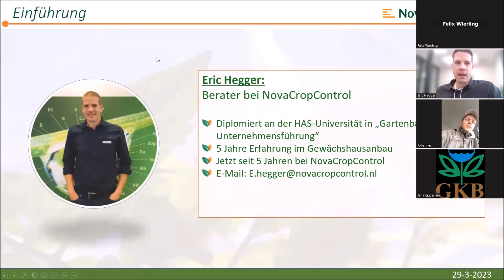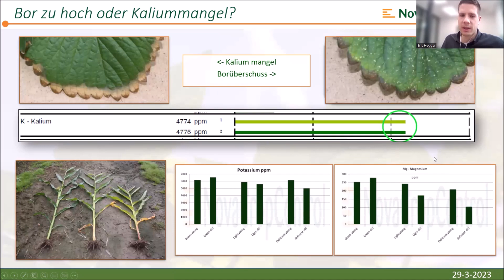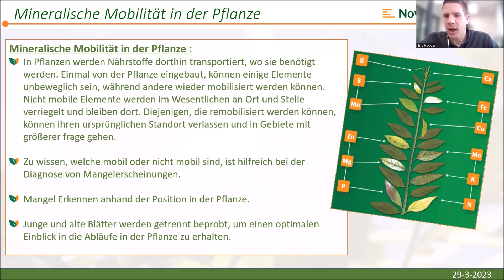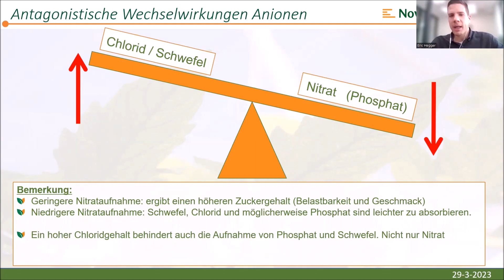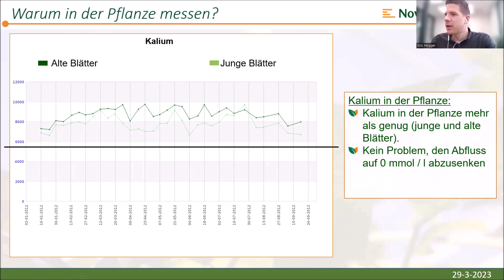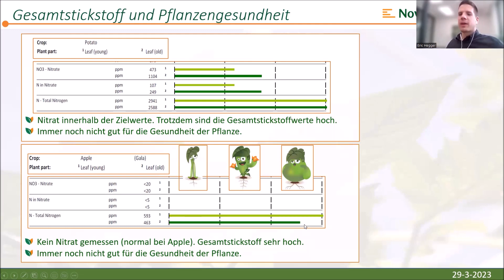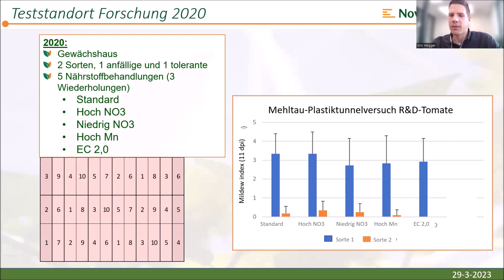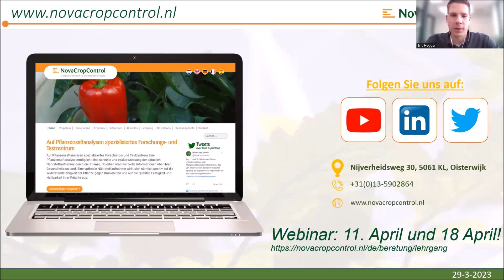Pflanzensaftanalyse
Vortrag zu verschiedenen Fragestellungen der Pflanzensaftanalyse vom NovaCropControl Forschungs- und Testzentrum

Mobilität der Elemente, antagonistische Wirkung der Elemente, Pflanzensaft vs. Pflanzengesundheit